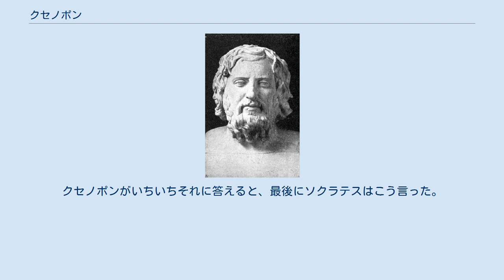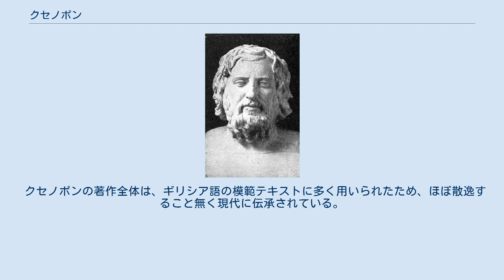クセノポン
クセノポン クセノポン（クセノポーン、希: Ξενοφών、英: Xenophon、紀元前427年？-紀元前355年？）は、古代ギリシア・アテナイの軍人、哲学者、著述家。
アテナイの騎士階級の出身で、ソクラテスの弟子（友人）の1人でもあった。
クセノフォンとも。
 クセノポンはグリュロスなる人物の息子で、（古代ギリシアでは父の名を息子につける慣習があるため）同名の息子がいる。
息子のグリュロスは紀元前362年のマンティネイアの戦いでテーバイの名将エパメイノンダスを討ち取ったといわれる（パウサニアス, VIII. 11. 6; IX. 15. 5）。
 クセノポンがソクラテスの弟子になるにあたっては、次のようなことがあったと、ディオゲネス・ラエルティオス著の『ギリシャ哲学者列伝』（第2巻第6章）に書かれている。
 青年時代、アテナイの町を歩いていると、ソクラテスがやってきて、杖でクセノポンの行く手を阻んだ。
ソクラテスは、青年クセノポンに尋ねる。
「○○を手に入れるには、どこに行けばよいか知っているか？」。
クセノポンが答えると、ソクラテスは畳み掛けるように、さまざまな食料品についてこの質問を繰り返した。
クセノポンがいちいちそれに答えると、最後にソクラテスはこう言った。
「では、立派な人になるためには、どこに行けばよいか知っているか？」。
クセノポンが答えられないでいると、ソクラテスはこう言った。
「では、私のところに来て、勉強しなさい」。
クセノポンは、この時以降、ソクラテスの弟子になったという。
 クセノポンは若いころ、ペルシア王アルタクセルクセス2世の弟キュロスが兄王を打倒すべく雇ったギリシア傭兵に参加した（紀元前401年～紀元前399年）。
クセノポンがこのことについてソクラテスに相談すると、ソクラテスは「神様にお伺いをたてろ」と言った。
しかしクセノポンは「参加するにあたっては、どの神にお供えをすればいいか」とお伺いをたててしまい、その答えを聞いてしまった。
クセノポンは参加したくてたまらなかったのであろう。
ソクラテスはしかたなく「『参加するにあたっては』、とお伺いを立ててしまった以上、神様にうそはつけない」として、参加を許したという。
しかし、このおかげでクセノポンは師の死（紀元前399年）に立ち会うことができなかった。
 傭兵として参加した東征も、キュロスの戦死によって失敗に終わる。
しかし、雇用主と指揮官の死去によってペルシア帝国の真ん中に放り出された傭兵部隊をまとめ、激しい攻撃や自然の猛威を防ぎながらも敵中を脱することができたのは、クセノポンの名采配あってこそだった。
 『アナバシス』はギリシア傭兵たちがまとめて小アジアに侵攻したスパルタに雇われることで終わる。
クセノポンは、そのままスパルタ軍の一員として活躍したようである。
彼の著作『アゲシラオス』を見ると、スパルタ王アゲシラオス2世に心酔していたことが分かる。
始めは、スパルタ軍と小アジアを支配するペルシア帝国との戦いであったが、ギリシア本土で反スパルタ陣営の反乱が生じ、コリントス戦争が勃発するにあたり、スパルタ軍の一員であるクセノポンも反スパルタ陣営との戦いに突入することになる。
アテナイも反スパルタ陣営に在ったので、コロネイアの戦いにて、とうとうアテナイ軍を敵にまわして戦うはめになってしまった。
 このため、クセノポンは当時の敵国であったスパルタに加担して、祖国に弓を引いたということで、アテナイを追放される。
それでも、クセノポンはコリントス戦争をスパルタ側として戦い続けた。
その功績を讃えられ、アンタルキダスの和約によってコリントス戦争が終結した後に、クセノポンはスパルタからオリュンピア近くのスキルスに荘園をもらって住み、悠々自適の生活を送りつつ、狩猟や著述にいそしんだという。
その後情勢が変わってテーバイがスパルタを破ってスキルスを占領したためにクセノポンはスキルスを追われる事になる。
だが、皮肉にも今度はテーバイの台頭を恐れたアテナイとスパルタが同盟を結んだために、クセノポンはアテナイ追放から解かれた。
しかし、アテナイに帰国したかどうかは定かではなく、スキルスの次はコリントスに移住し、そこでその生涯を閉じた。
没年は定かではない。
 クセノポンの著作全体は、ギリシア語の模範テキストに多く用いられたため、ほぼ散逸する...